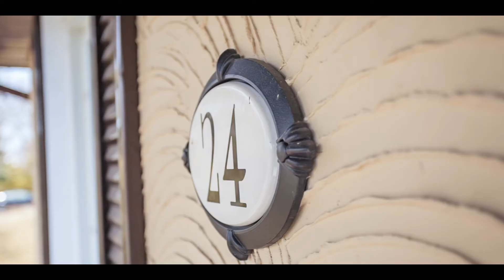SOLD! 24 Lakeview 364,900 Reddendale Wonderful backyard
THIS HOUSE IS SWEET. IMMACULATELY MAINTAINED, WITH MANY RECENT UPGRADES LOCATED IN THE FAMILY FRIENDLY NEIGHBOURHOOD OF REDDENDALE WITH NEIGHBOURHOOD ACCESS TO A LAKESIDE BEACH. THIS HOME IS OFFERING 1650 SQ.FT. ON TWO LEVELS WITH 730 SQ.FT. FINISHED SPACE ON THE LOWER LEVEL. 1.5 STORIES, 3 BEDROOMS, 2 BATHS, EAT-IN KITCHEN, SEPARATE DINING ROOM, WARM, BRIGHT FAMILY ROOM WITH ELEGANT, COZY WOOD FIREPLACE FOR THOSE FRIGID WINTER EVENINGS. ALL OF THIS ON A HUGE 79` X 176` WELL LANDSCAPED LOT WITH MATURE TREES AND MANY GARDENS. THE EXTERIOR SETTING ALSO PROVIDES FOR A VERY SPACIOUS PATIO ACCENTUATED BY AN IN-GROUND KIDNEY SHAPED POOL. THE LOWER LEVEL PROVIDES A 3 PIECE BATH, FURNACE AND LAUNDRY ROOM, WITH A RECROOM AND A FREE STANDING GAS FIRED STOVE. QUICK POSSESSION AVAILABLE.